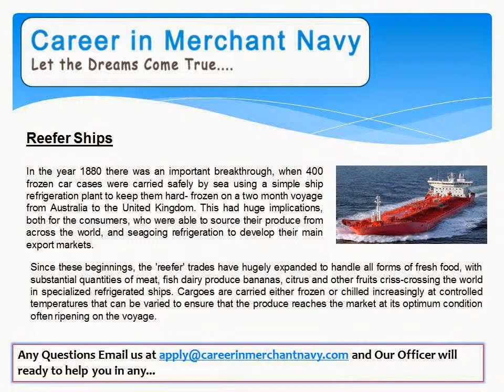how to join reefer ships in merchant navy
Reefer ships are effectively large refrigerators, heavily insulated with modern glass fiber or similarly efficient insulation, shuttered with bright metal that prevents taint and is easy to clean.